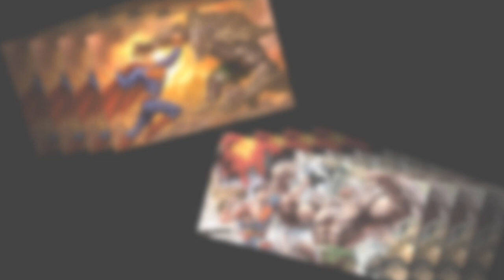Who would win in a fight between Superman and the Avengers?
🔥 Brace yourselves for the ultimate superhero showdown! 🔥 Join us as we dive deep into the age-old debate: Could the Man of Steel take on Earth's Mightiest Heroes? 💥💪
In this action-packed video, we break down the strengths, weaknesses, and unique abilities of both Superman and the Avengers. From Thor's thunderous strikes to Iron Man's genius tech, and Captain America's unwavering leadership, we leave no stone unturned.
🤯 Can Superman's incredible speed, strength, and heat vision overpower the combined might of the Avengers? Or will the Avengers' teamwork and diverse powers prove too much for the Kryptonian hero?
🚨 Don't miss out on this epic clash of titans! Join the debate in the comments below, and let us know who YOU think would emerge victorious. Will it be the Last Son of Krypton or Earth's most formidable team of heroes?